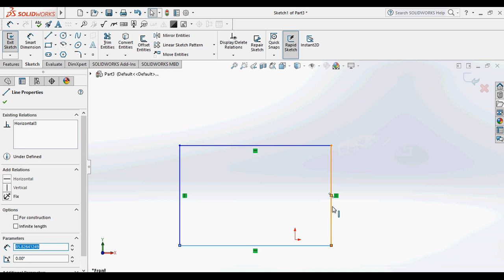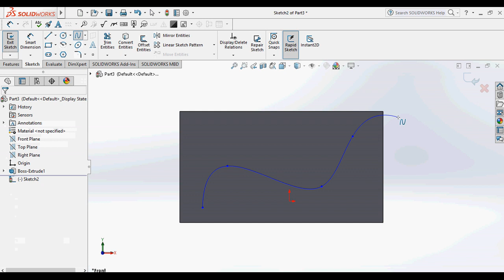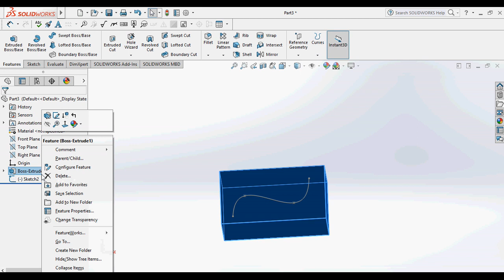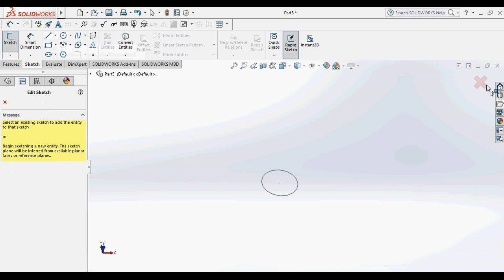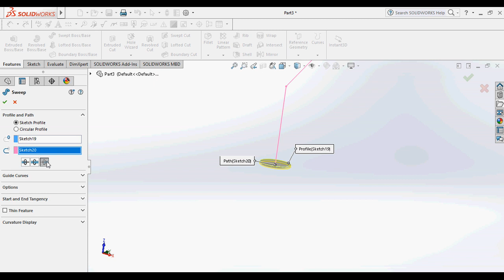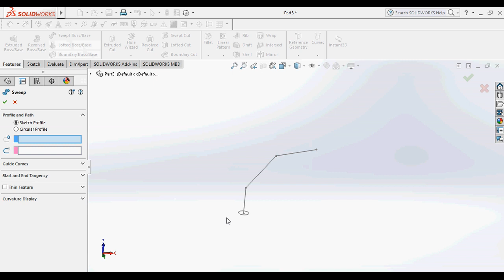how to use swept boss base option in solid works